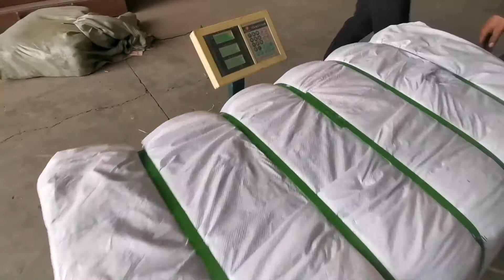Textile compactor machine clothes baler machine for sale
1.Fully automatic waste cardboard box/OCC/ONP baling press machine,
2.Vertical carton box baling machine, plastic pet bottles compress machine.
3.Metal scrap baling press machine, steel wire compress baler machine.
4.Aluminum chips/shavings briquetting press machine, copper turnings/swarfs briquetting press machine.
5.Wood shavings bagging press baler machine, silage bagging baling machine.
6.Wiping rags bagging press baler machine, waste clothes/second hand clothing/old clothes baling machine.
7.Plastic lumps/pipes shredder machine, plastic scrap blue shredder machine.
8.Metal scrap shredder machine, double shaft shredder machine, wood pallet shredder machine.
9.Plastic lumps granulator machine, plastic barrels crusher machine.
10.Hydraulic shear machine for heavy metal scrap, copper cable wire shear machine.